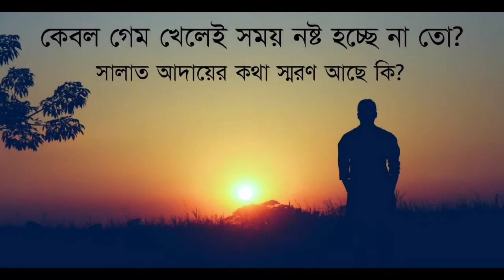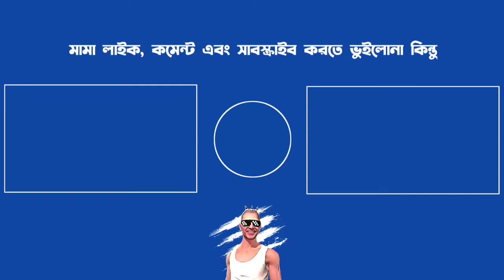সেপ্টেম্বর মাসের আকর্ষণীয় এলিট পাস দেখে নাও | Free Fire September Elite Pass 2021 | New Events